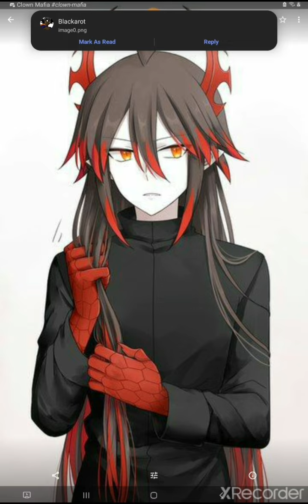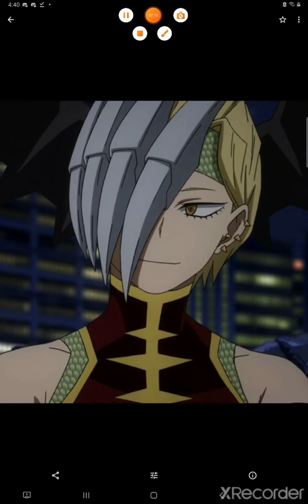what if deku is a dragonkin part 6